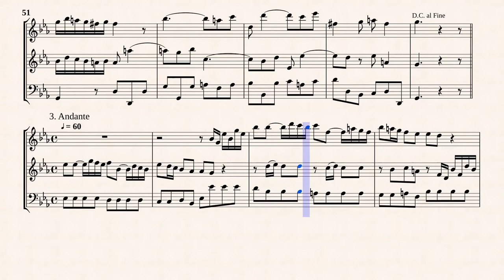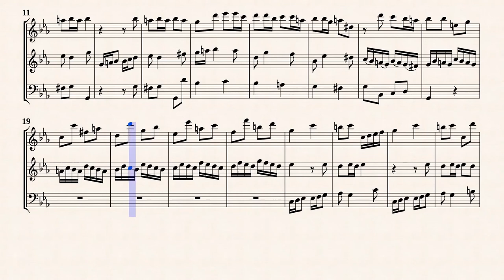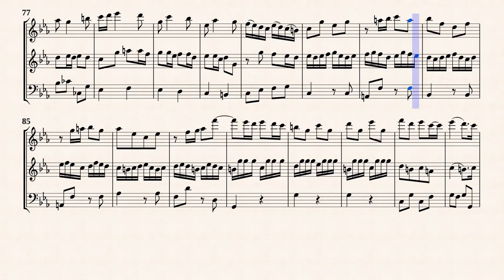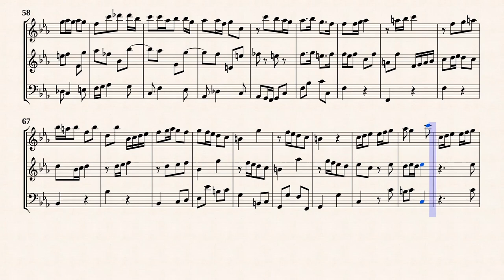Telemann, G. P. _ Trio Sonata c-moll, TWV 42:c2 [Rec, Trv, Bsn]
Hans-Thomas Müller-Schmidt
Trio Sonata in C-minor, TWV 42:c2
for Recorder, Oboe, Continuo from " Essercici musici "